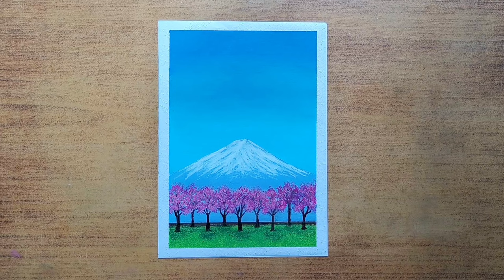Cherry blossom || Nature || Oil pastel drawing